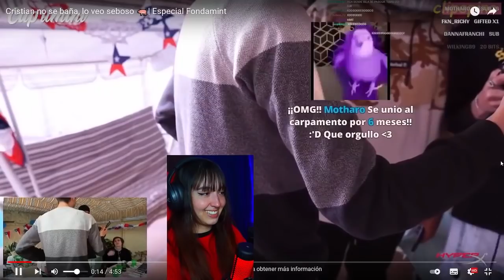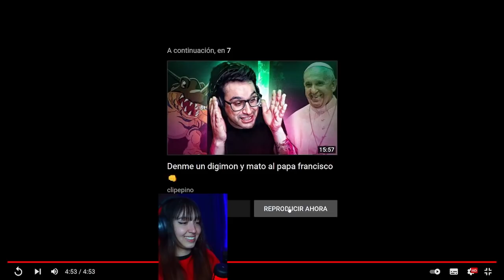Panchaalel Reacciona a Clipepino || Cristian no se baña, lo veo seboso 🐖| Especial Fondamint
Panchaalel reacciona a Clipepino

Panchaalel si quieres que Cambie Algo En El Canal Háblame a mi Twitter
o a mi Discord PERRUNO(#)7777
                        𝐈𝐠𝐧𝐨𝐫𝐚𝐫 𝐓𝐚𝐠𝐬
panchaalel clips
panchaalel y motharo
panchaalel xd
panchaalel reacciona
pancha el gta
panchaalel llora,
panchaalel cristianghost
panchaalel carreras
dylantero panchaalel
caprimint y puvlo
caprimint reacciona a puvlo
caprimint reacciona
caprimint y puvlo beso
caprimint cantando
caprimint clips
caprimint gta 5
caprimint reacciona a clipepino
caprimint among us
caprimint asmr
caprimint andate a mexico
caprimint animal party
caprimint axilas
caprimint arigameplays
cristianghost clips
cristianghost llora
cristianghost cynthia
cristianghost minions
cristianghost cancion
cristianghost bob esponja
cristianghost aliexpress
cristianghost among us
dylanterolive
dylantero circulation
dylantero gta
dylantero marbella vice
dylantero gta 5
dylantero desbaneando
dylantero fortnite
dylantero y rubius
puvlo caprimint
puvlo bebe
puvloo
puvlo y la roca
puvlo juega
puvlo y moai
puvlo clases online
puvlo y late
puvlo la rocka
puvlo alitas
puvlo amenaza
pablo alboran
moaigr video de risa
moaigr minecraft
moaigr lol
moaigr csgo
moaigr gta
moaigr gracioso
moaigr vicky
moaigr fortnite
moaigr among us